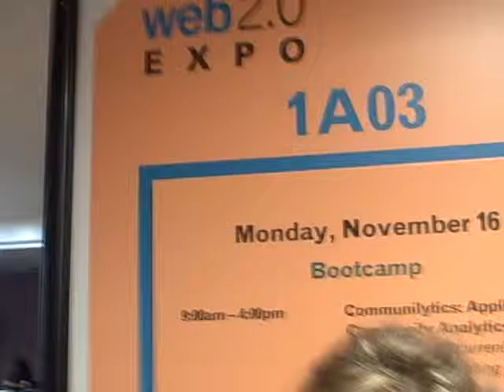Jennifer CEO of ScoutLabs at Web 2 0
Jennifer Zeszut, the CEO of ScoutLabs talks to me about the need to measure your Web 2.0 and social media initiatives.